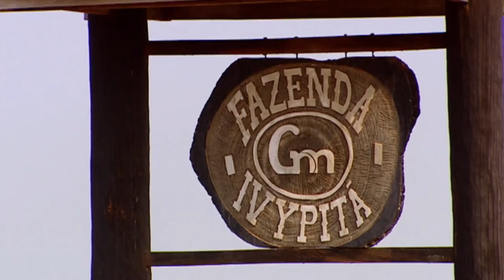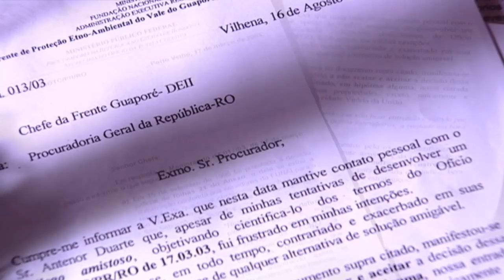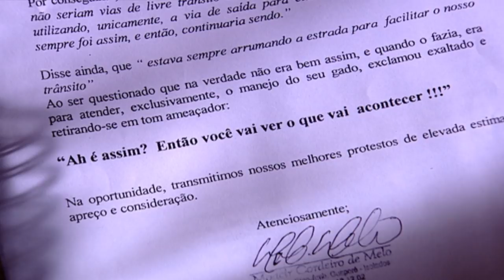Akuntsu (Part 4/5)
Our cameras are the first to travel to Rondonia, a dangerous place in the heart of the Amazon. In this setting, we will witness the bloody conflict between natives and landowners for possession of the land. Alongside the six members of one of the smaller ethnic groups involved, the Akuntsu, our team carried out a study, revealing the web of political and financial interests engaged in this conflict. This is definitely a document of both journalistic and anthropological value, delving into the present-day world of Amazonia